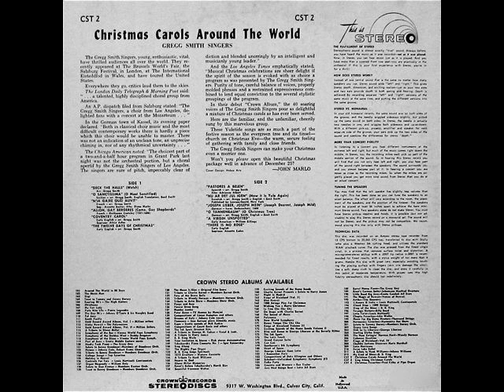The Gregg Smith Singers: N'ia Gaire Quei Auvit (Crown Records)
The Gregg Smith Singers were a rather fantastic group choir noted by major newspapers of the time as being first rate. So why did they record for a cheap budget label? No one knows for sure, maybe they were trying to get their name on a national distributed label. Regardless you with hear wonderful performed Christmas songs from all across the globe, along with a couple regular ones like "The Twelve Days of Christmas" and "Deck The Halls". This record was not in the best shape and it is possible that you will hear some bumping noises here and there. The choir's blending is all too easily destroyed by filtering so I used as little filtering as possible to get the job done. I hope you enjoy this fantastic selection from "Christmas Carols Around the World".

To see higher resolution images of what you see here go